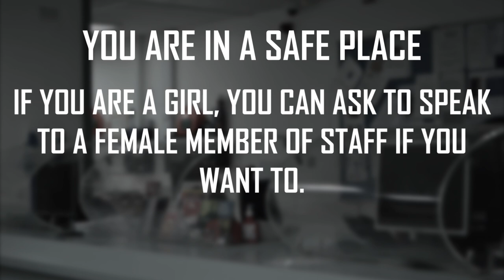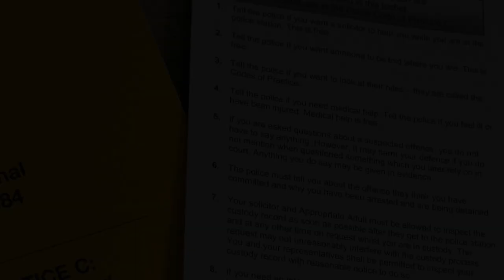What happens next? Explaining the youth custody process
Thanks to Newbury College for their support in putting this film together which explains the youth custody process.